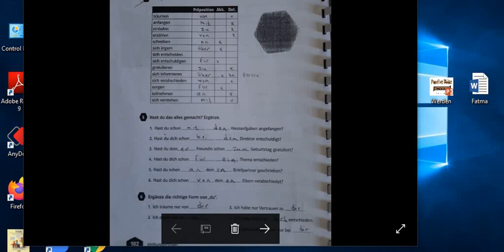Lektion 10 - German - Herr Mahmoud (Grade 12)